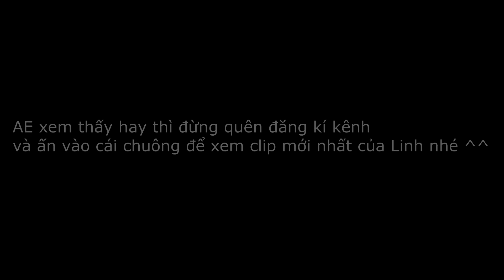Kiếm laze còn mạnh với Zombie ?? " Bình luận Truy Kich "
Sắp tới sẽ có phiên bản mới của kiếm Laze đó ae :D